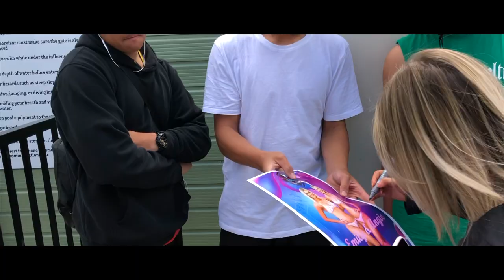RedBull Manu World Series Movie Trailer (2021)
From the chillingly heights of Cape Reinga to the icy waters of Stewart Island, one man’s mission to unite the everyday athletes of local watering holes into what he believes will be a future sporting stronghold of this nation.

But will this be a leap too far?

A drop in the ocean of uncertainty?

Will the public swallow this staple diet of diving drama or will distant dreams be sunk?

Join us on the Red Bull Manu World Series
-Dedicated to the Manu faithful- Kia Kaha, Keep soaring!

Film coming soon

A film by Kris Mikkelson
Written, Produced & Directed

Edited by Sean Crossan

Composer Jonas Persson